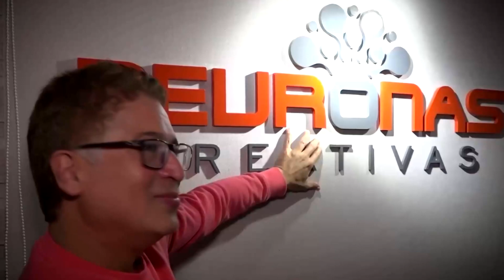Énfasis Programa especial desde Imaginativa TV 1/4